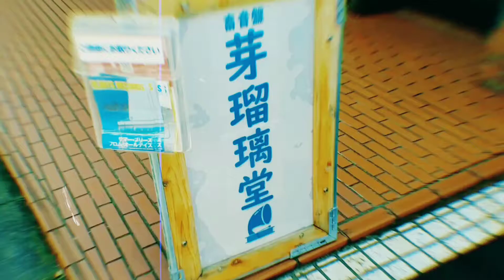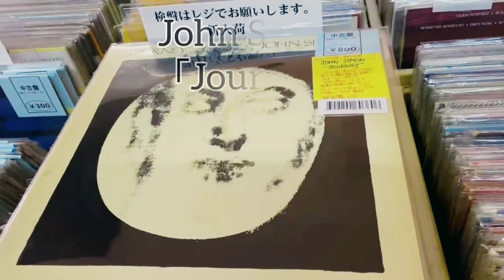芽瑠璃堂 坂戸店 10月のスタッフおすすめ中古盤【坂戸店通信】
1 The Isley Brothers「Between The Sheets」
2 Rufus「Rags to Rufus」
3 Miles Davis 「Miles In The Sky」
4 Raices「Raices」
5 矢野顕子 「japanese girl」
6 John Simon 「Journey」